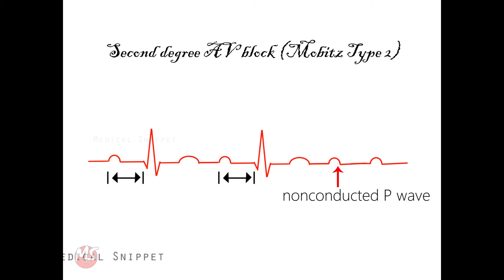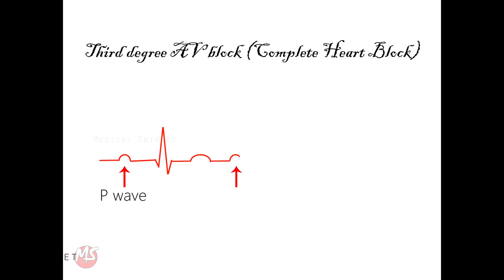ECG in Atrioventricular block (AV block) - A Wife and Husband story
Atrioventricular block (AV block) in electrocardiogram explained in an easy way by a wife and husband story.